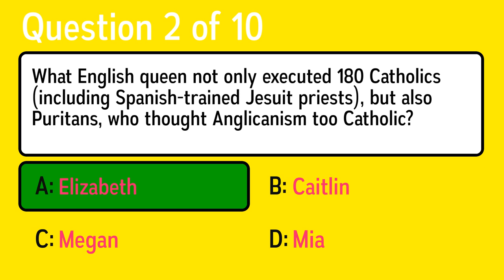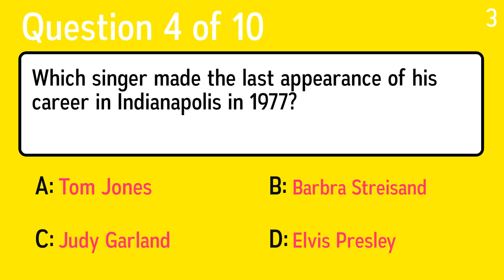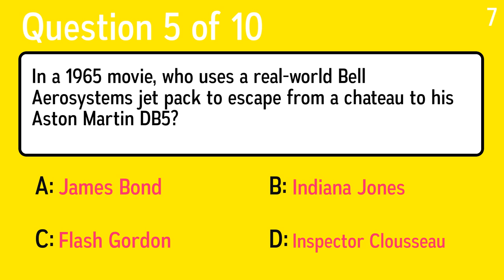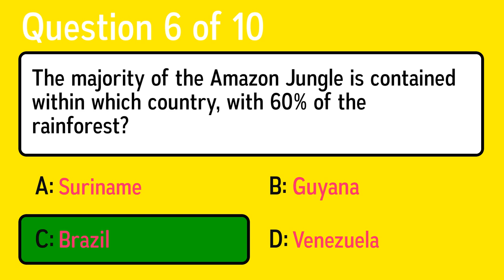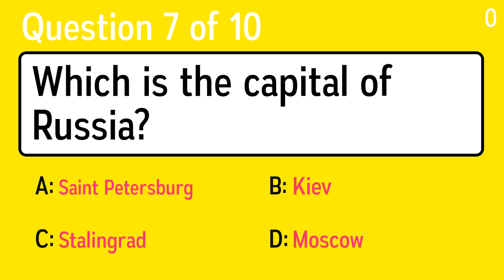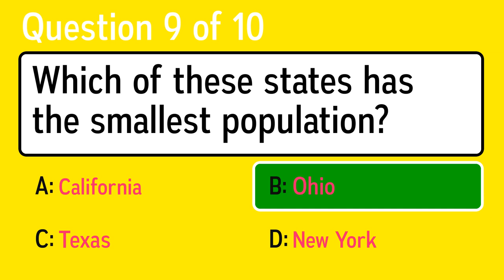Impossible Mixed Trivia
Question 1: ... is as stupid does
 Answer a: departure
 Answer b: automatic
 Answer c: stupid
 Answer d: temptation

Question 2: Bonsai is the art of growing what?
 Answer a: Root vegetables
 Answer b: Miniature trees
 Answer c: Shrubbery
 Answer d: Flowers

Question 3: What English queen not only executed 180 Catholics (including Spanish-trained Jesuit priests), but also Puritans, who thought Anglicanism too Catholic?
 Answer a: Mia
 Answer b: Megan
 Answer c: Caitlin
 Answer d: Elizabeth

Question 4: In a 1965 movie, who uses a real-world Bell Aerosystems jet pack to escape from a chateau to his Aston Martin DB5?
 Answer a: James Bond
 Answer b: Flash Gordon
 Answer c: Inspector Clousseau
 Answer d: Indiana Jones

Question 5: Which singer made the last appearance of his career in Indianapolis in 1977?
 Answer a: Elvis Presley
 Answer b: Barbra Streisand
 Answer c: Judy Garland
 Answer d: Tom Jones

Question 6: Which is the capital of Russia?
 Answer a: Kiev
 Answer b: Saint Petersburg
 Answer c: Moscow
 Answer d: Stalingrad

Question 7: Which of these states has the smallest population?
 Answer a: Texas
 Answer b: New York
 Answer c: California
 Answer d: Ohio

Question 8: Which Japanese city was the first to be hit by an atomic bomb in 1945?
 Answer a: Tokyo
 Answer b: Hiroshima
 Answer c: Kyoto
 Answer d: Nagasaki

Question 9: The majority of the Amazon Jungle is contained within which country, with 60% of the rainforest?
 Answer a: Brazil
 Answer b: Suriname
 Answer c: Venezuela
 Answer d: Guyana

Question 10: Who sang the song, "Don't Phunk with My Heart"?
 Answer a: Florence and the Machine
 Answer b: Interpol
 Answer c: The Black Eyed Peas
 Answer d: Future